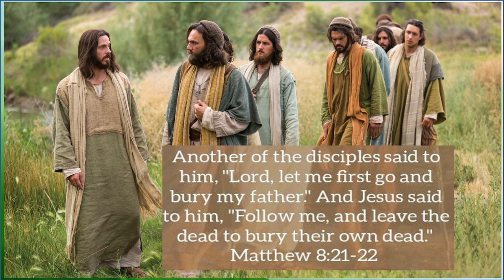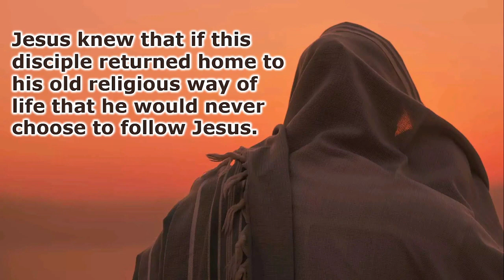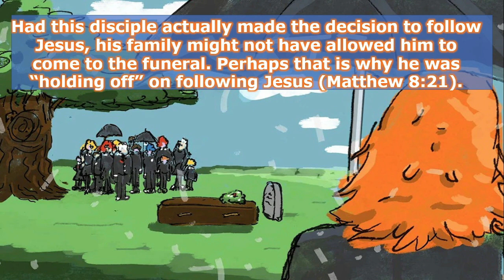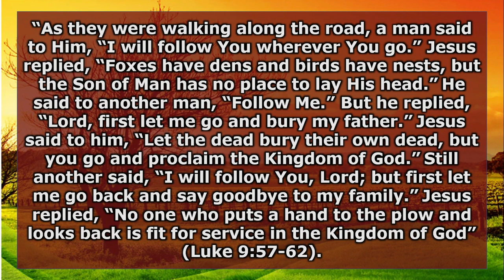Let the Dead Bury the Dead: Understanding Jesus' Call to Follow Him |Words of Grace |Matthew Webster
In this video, Pastor Matt dives into an intriguing passage from the Bible, Matthew 8:21-22 and Luke 9:59-62, as part of our ongoing series on "What Did Jesus Mean."

As we explore this text, we unravel the meaning behind Jesus' seemingly perplexing statement, "Let the dead bury the dead." Dr. Webster addresses common questions that arise from this passage, such as how the dead can bury the dead and whether Jesus is telling someone to skip their father's funeral.

By examining the context and audience to whom Jesus is speaking, we discover that He is addressing individuals who have been around Him, listening to His teachings, but have not yet made the decision to follow Him. Jesus invites them to wholeheartedly surrender and become His true disciples.

We also shed light on the urgency and priority of following Jesus, emphasizing the importance of placing Him above all other attachments and worldly concerns. Through insightful commentary and references to other relevant scriptures, Pastor Matt provides a deeper understanding of Jesus' words and their implications for believers.

We are here to journey together in understanding His words and growing in our faith.

What Did Jesus Mean, Matthew 8, Luke 9, Let The Dead Bury The Dead, Context Matters, Discipleship, Following Jesus, Urgency Of Faith, Worldly Concerns, Scripture Exploration, Understanding Jesus, Growing In Faith, Path Of Righteousness, Words Of Grace, Pastor Matt Webster, Pastor Matthew Webster, Dr. Matthew Webster